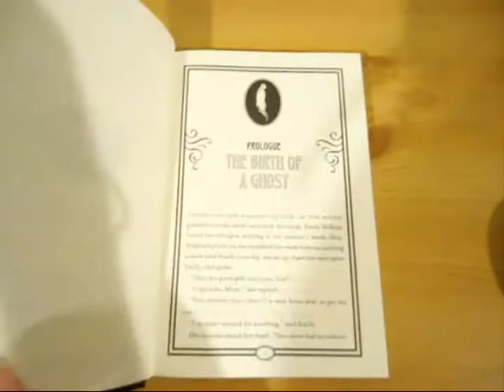REVIEW: Constable & Toop by Gareth P. Jones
For those non-horror ghost story lovers, plus hear Amanda's unforgettable Evil Laugh!